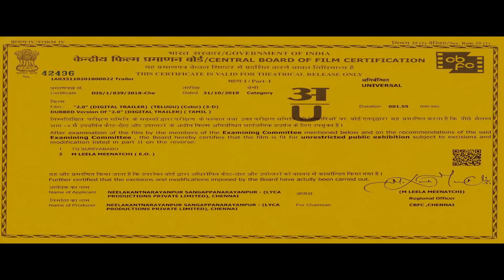2.0 - Official Trailer [Telugu] | Rajinikanth | Akshay Kumar | A R Rahman | Shankar | Subaskaran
Unleashing the Official Trailer of our Magnum Opus "2.0" Starring Rajinikanth, Akshay Kumar, Amy Jackson in lead; Music Composed by A R Rahman & Directed by Shankar.

-Team 2.0-

Lead Casts : 'Superstar' Rajinikanth, Akshay Kumar, Amy Jackson

Cinematographer : Nirav Shah
Editor : Anthony
Art Direction : T.Muthuraj
Dialogues : Jeya Mohan
VFX Supervisor : V Srinivas Mohan
Sound Designer : Resul Pookutty
Digital Artists : Rif Dagher
Costume Designer : Pallavi Singh | Mary E Vogt | Rocky
Stunt Co-Ordinator : Kenny Bates | Nick Powell | Steve Griffin | Stunt Silva
Prosthetics & Animatronics : Legacy Effects | Double Negative | Quantum FX
Choreographer : Bosco Martis
Lyricists (Tamil) : Na Muthukumar | Madhan Karky
Lyricists (Telugu) : Ananta Sriram | Bhaskar Batla
Lyricists (Hindi) : Abbas Tyrewala | Amitabh Bhattacharya
Casting Co-Ordinator : Kartik Paliwal
Publicity Designs : Himanshu Nanda | Rahul Nanda
Banner : Lyca Productions

Other Casts : Sudhanshu Pandey, Adil Hussain, Ishari K.Ganesh, Kalabhavan Shajohn, Kaizaad Kotwal, Anant Mahadevan, Riyaz Khan, Sanchana Natarajan, Maya S.Krishnan, Mayilsamy, Mayur Bansiwal, Avijit Dutt, Priya Prince, Mayur Bansiwal, Murali Satagopan